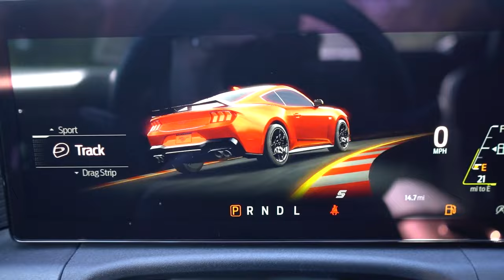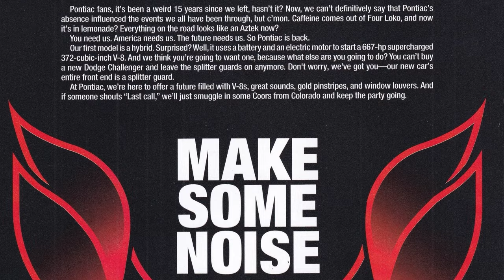The Last of a Kind: 2025 Ford Mustang - The Best Pony Car in Jeopardy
The Mustang is the last standing muscle car, and it’s not going electric just yet!

The new GTD version debuts for the 2025 Ford Mustang, and more exciting options are yet to come. Of course, iconic configurations are on the table - Boss 429, Shelby GT500, SVT Cobra, Super Snake... But, the company could launch the Mustang Raptor, but not before the 2026 season.

This pony car still delivers plenty of thrills. Stick around to get all the juicy details on the 2025 Mustang!

Contents:
00:00 Intro
00:49 2025 Ford Mustang GTD preview
01:30 Lineup and specs
02:51 Electric Mustang
03:50 "To be, or not to be"